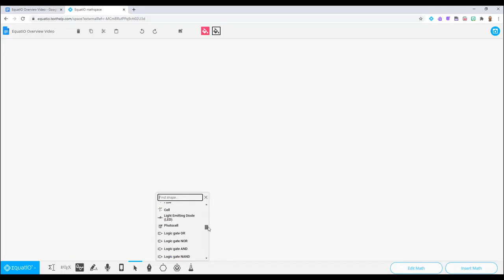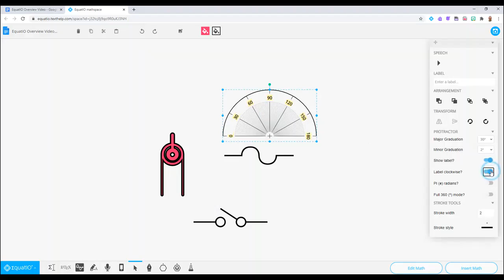How to Use Shapes and Smart Shapes in Equatio mathspace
In this video, Louis Shanafelt (Equatio Product Manager) shares how you can use Shapes and Smart Shapes to visually represent math concepts in EquatIO mathspace.